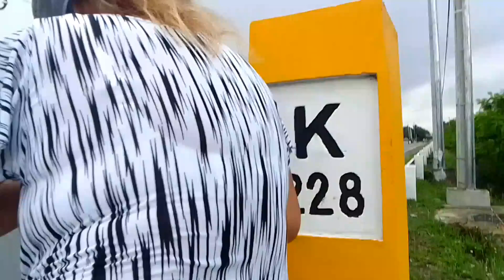BIBILI SANA NG BABOY TALONG ANG NAHARVEST/ELY-FEVLOGGERINART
Bibili sana ng baboy si pamangkin Lanie, kaso hindi pala dito yung itinuro... buti nakahingi naman kami ng talong.